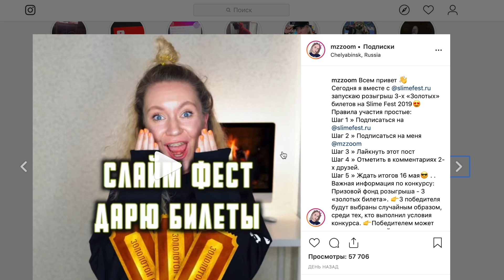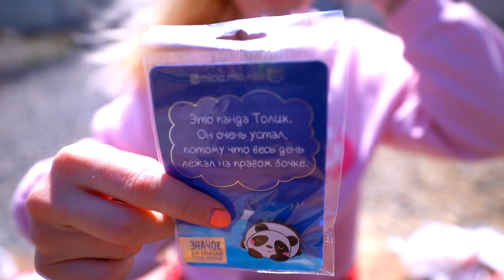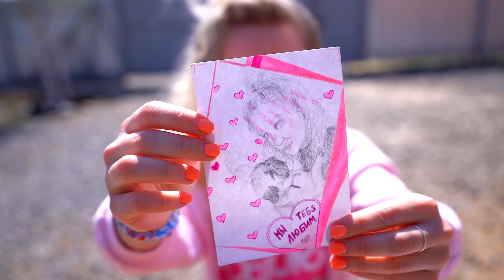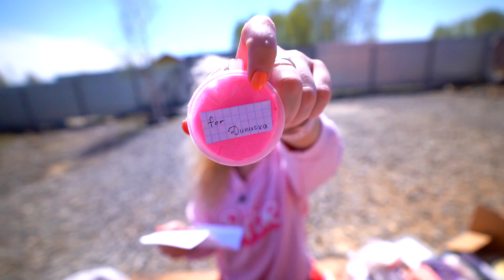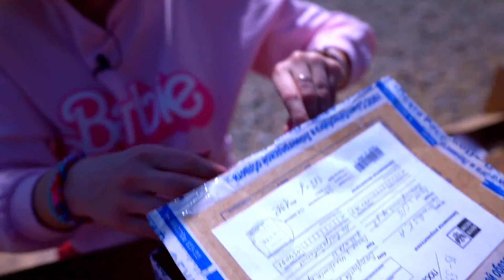Я В ШОКЕ🙀ПРИСЛАЛИ ЗОЛОТЫЕ СЕРЬГИ! ПОСЫЛКИ ОТ ПОДПИСЧИКОВ! РАСПАКОВКА И ОБЗОР / КУЧА СЛАЙМОВ